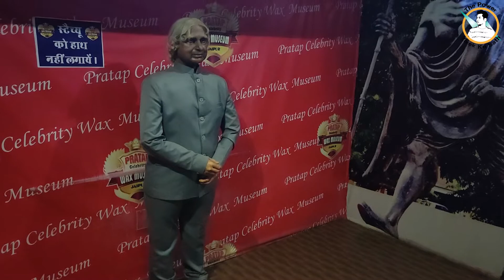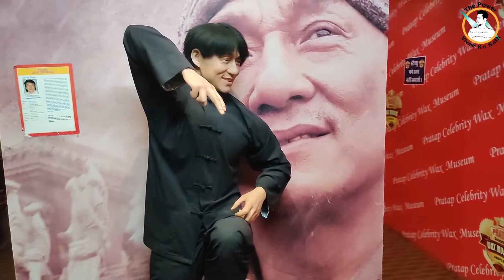मोम से बनी मूर्ति जयपुर राजस्थान / Wax Museum jaipur Rajasthan